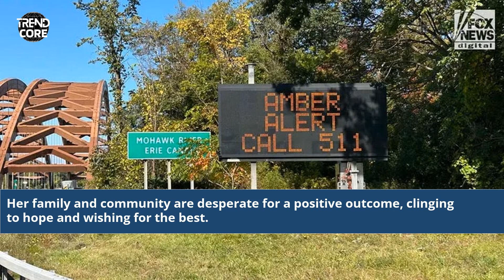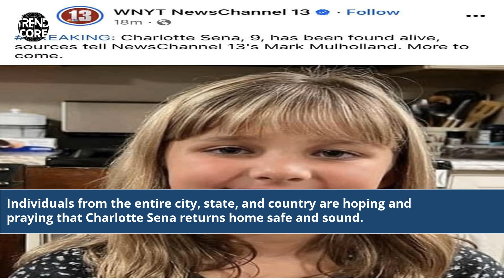Charlotte Sena Missing New York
missing charlotte woman found dead
missing woman in charlotte nc
missing charlotte girl found
charlotte 11 year old missing
missing girl in charlotte
charlotte nc missing girl
charlotte north carolina missing person
charlotte nc missing person
missing people from charlotte nc
teen girl missing in charlotte
missing charlotte man found dead
missing charlotte nc girl
missing guy from charlotte nc
missing man in charlotte nc
missing teens charlotte nc
missing girl in charlotte nc
Charlotte Sena Missing Case
New York Missing Person
Unsolved Mystery New York
Charlotte Sena Investigation Update
Missing Person Search Efforts
Charlotte Sena Family Appeal
Disappeared in New York
Search for Charlotte Sena
New York Cold Case
Help Find Charlotte Sena
Charlotte Sena Update
New York Missing Woman
Public Assistance Needed
Charlotte Sena's Disappearance
New York Unsolved Case